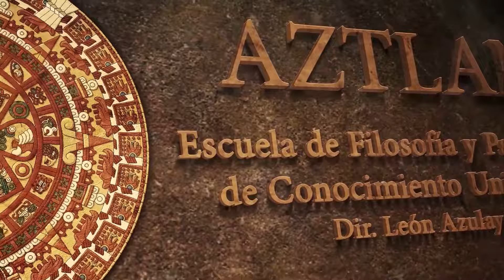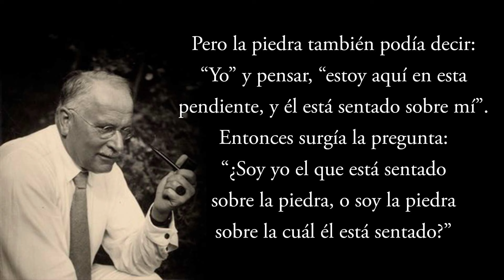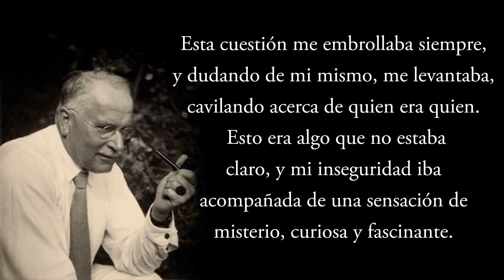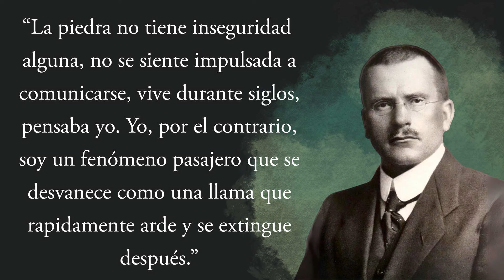El Significado Oculto de las Piedras | Según la Psicoterapia de C G Jung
Los antiguos atribuían a las piedras significados especiales. Decían que había dentro de ellas espíritus divinos o dioses. ¿Qué hay detrás de este significado simbólico que las diferentes culturas veían en las piedras? ¿Qué conocimiento y que verdad profunda hay oculta en estas creencias? De ello te hablaremos en el video de hoy, tomando como base para la explicación la psicoterapia del gran psiquiatra suizo, Carl Jung.

Si te interesa profundizar en estos temas te invitamos a nuestro próximo curso:

- Comienzo: Jueves 17 de Octubre a las 8 p.m. (hora Argentina)
- Modalidad: Online

🔹 Más información e Inscripciones:
* WhatsApp al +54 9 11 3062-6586 o en el siguiente

Con 60 años de investigación, práctica y enseñanza de la sabiduría de todos los tiempos de la
humanidad, el Prof. León Azulay, Filósofo, elaboró un sistema de prácticas basado en una Nueva
Visión holística del ser humano.
La Psicoterapia de Carl Gustav Jung y el Método Aztlan te permitirán:

✓ Descubrir conceptos fijos que impiden tu felicidad
✓ Agudizar tu inteligencia emocional y mental
✓ Lograr mayor seguridad y superar las barreras de los miedos
✓ Recuperar el sentido de interconexión con lo universal
✓ Aprender a ser tu mismo.

🔺También podés encontrarnos en nuestras Redes Soc